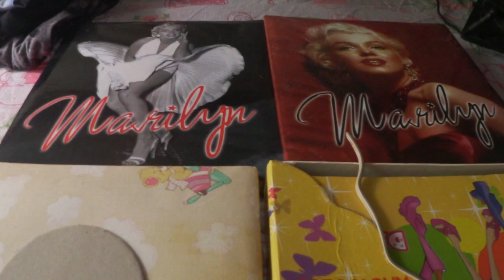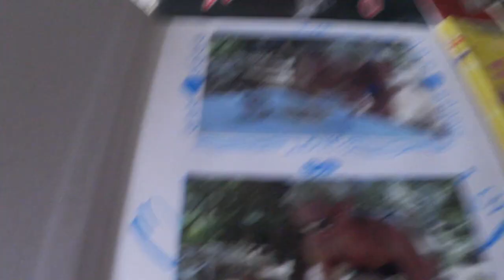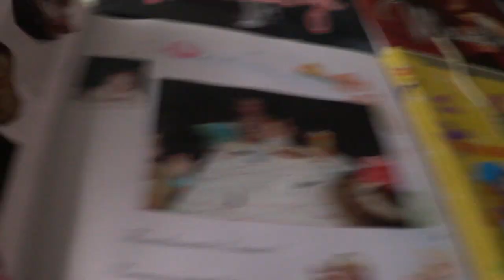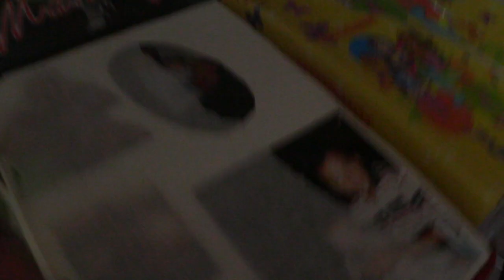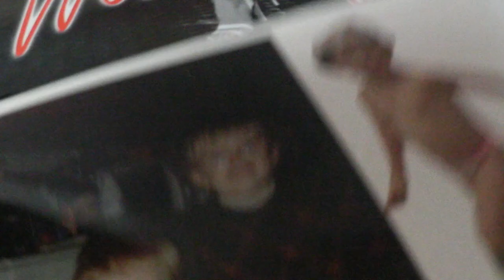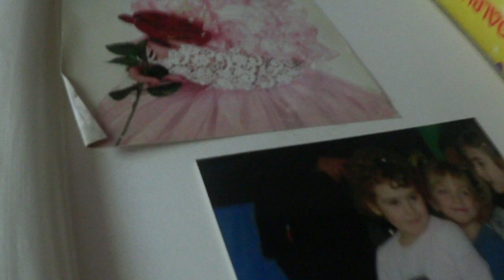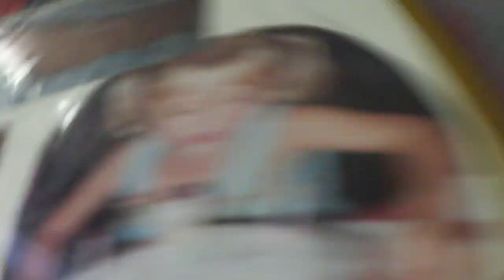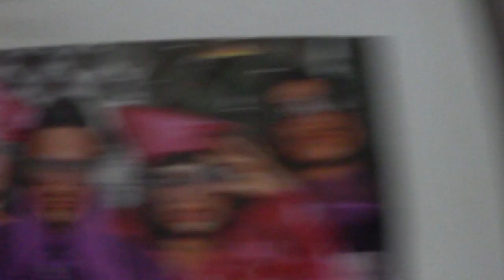ВЛОГ➡КАК Я СТАРЕЮ➡ ОТРЫВКИ из ПРОШЛОГО